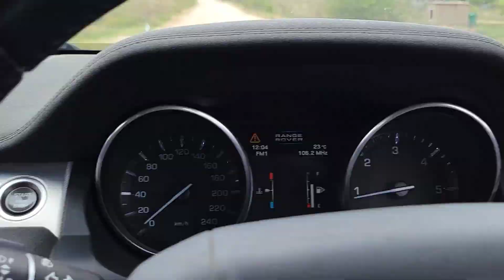VERY BEAUTIFUL HOMES IN RURAL HOMELAND SOUTH AFRICA | STUNNING RURAL HOMES IN LIMPOPO PART 2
Please join us as we explore a beautiful rural South African village called Mukondeni in Vhembe district, Limpopo village. Another surrounding villages to look at are Mashamba, Mbokota, Chavani and Elim. The villages mentioned are growing at a very high rate.